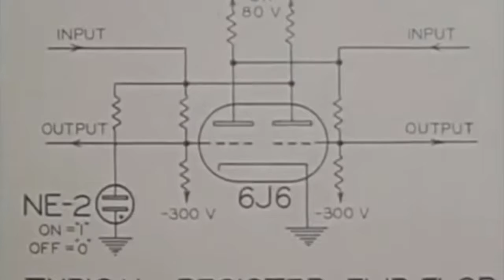Soul Flask - MANIAC I